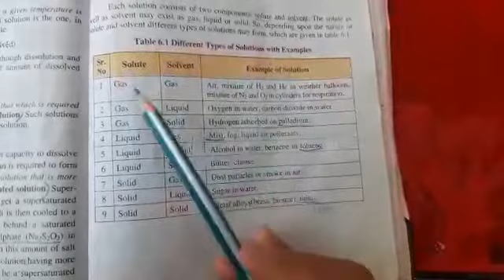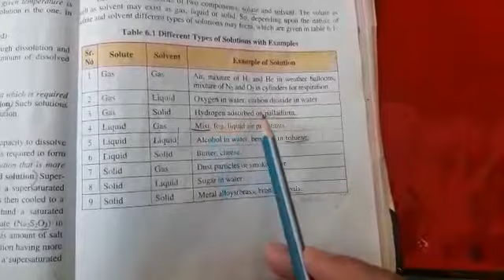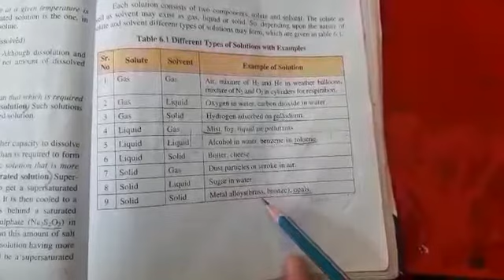Chemistry 8th Lecture 3